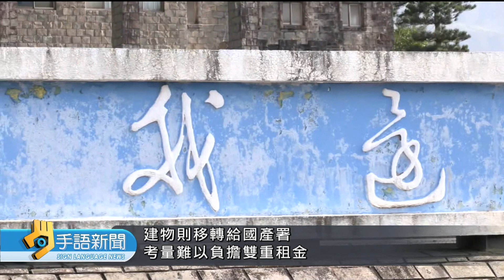遭凍結資產 金山青年活動中心閉館熄燈 | 20230621 公視手語新聞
經營超過一甲子的救國團金山青年活動中心，因為被判定是國民黨的附隨組織，遭凍結資產。救國團決定月底結束營業，昨天舉行閉館熄燈儀式，地方人士希望新北市政府接手後，能想出經營方向，以免衝擊金山的觀光經濟。
🙌每週一到週五 早上8:00-8:30 歡迎收看